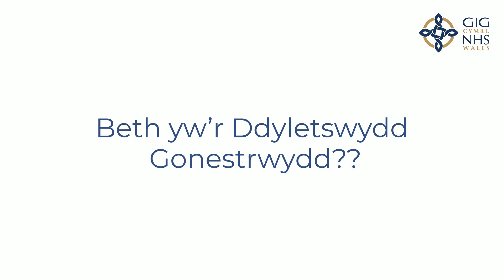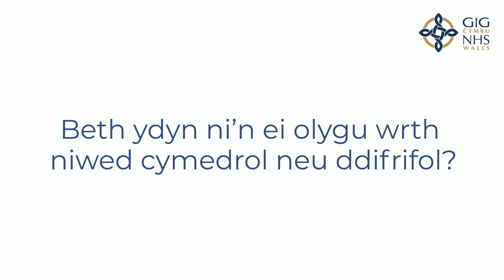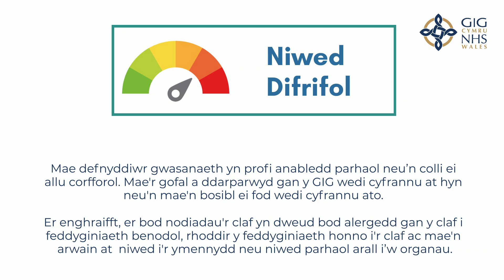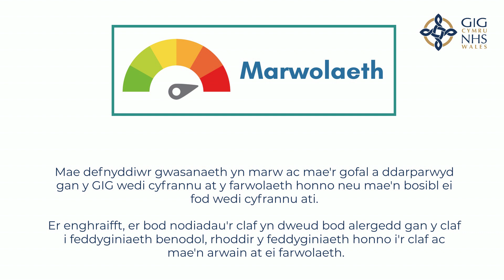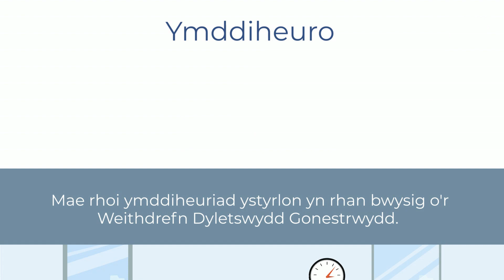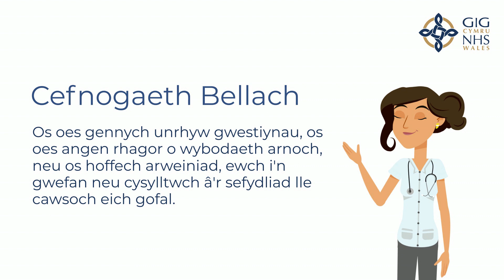Canllaw defnyddwyr gwasanaeth i’r Ddyletswydd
Yn y GIG, rydym yn ymdrechu i ddarparu gofal diogel a thosturiol o ansawdd uchel i bob un o ddefnyddwyr ein gwasanaethau. Fodd bynnag, hyd yn oed pan fyddwn yn gwneud ein gorau, gall pobl brofi niwed weithiau. Dyna pam mae’r Ddyletswydd Gonestrwydd gennym.

Ein nod yw creu diwylliant o ymddiriedaeth a bod yn agored, fel y gallwch deimlo'n hyderus yn y gofal a gewch gennym.